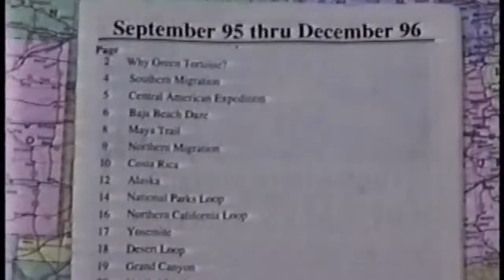Green Tortoise Adventure Bus in Boston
The Green Tortoise Adventure Bus loading in Boston in 1996. The bus was named the Arc and had 20 million miles on her